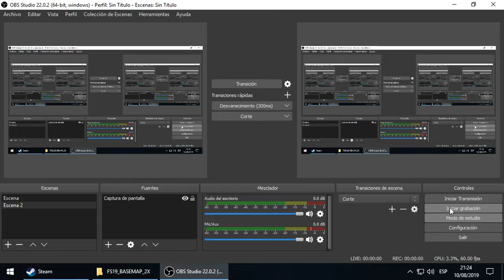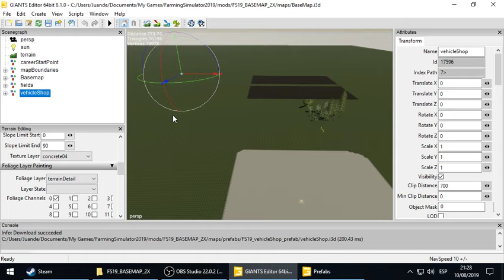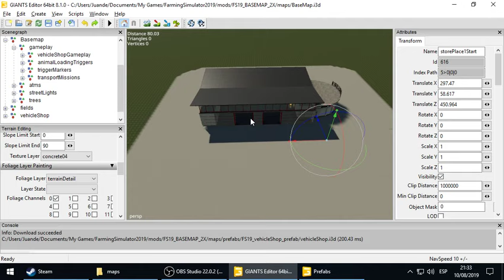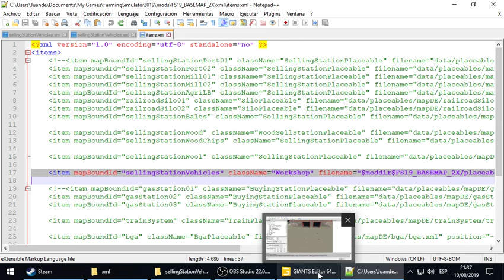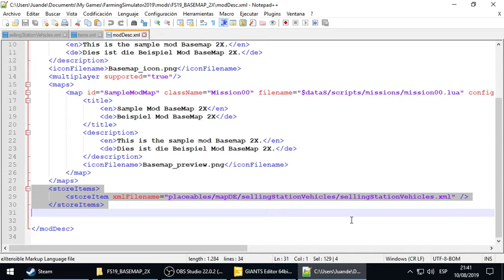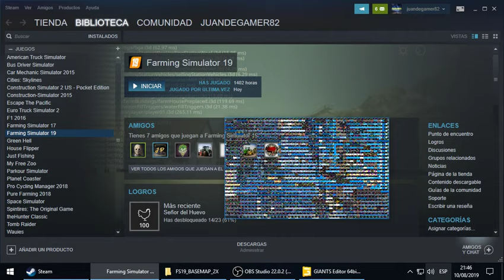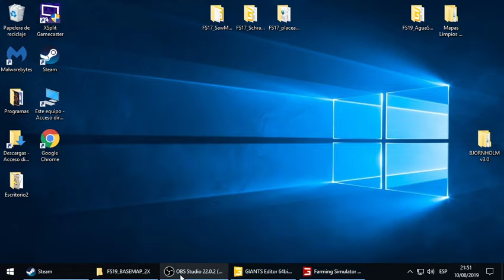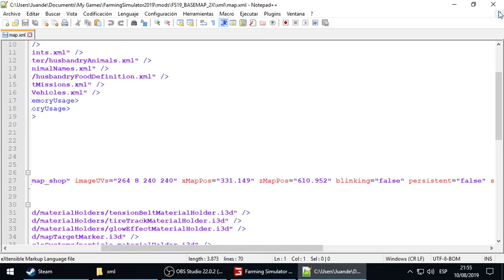Añadiendo Tienda y punto de venta de vehiculos,aperos,etc... en el mapa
Hola amigos,en este tuto vamos añadir la tienda,colocaremos la posición en la que aparecen los vehículos comprados o alquilados y añadiremos punto de venta para los vehículos,aperos.etc... Espero que os sirva de ayuda. Un saludo